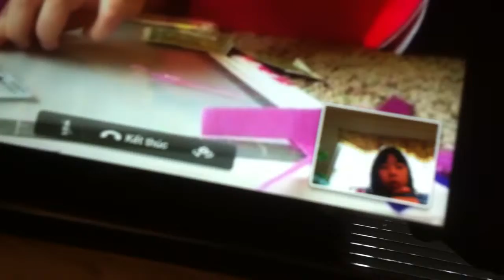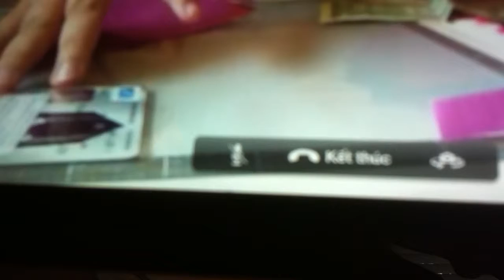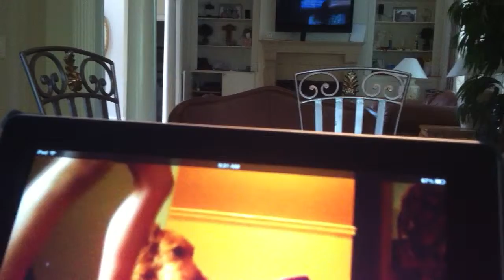how to make a duck tape wallet part 2